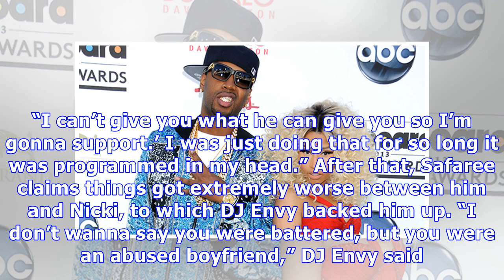Safaree Samuels Reveals ‘Crazy’ Fights Ended Nicki Minaj Romance: ‘Not Gonna Have Hands Put On Me’